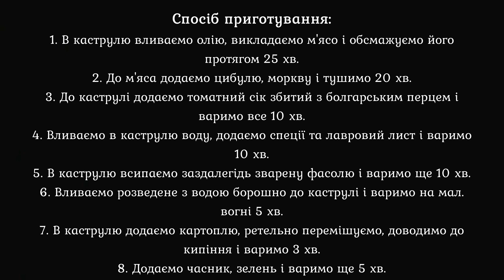ЧАНАХИ ПО-УКРАЇНСЬКИ 🥘| РЕЦЕПТ З М'ЯСОМ ТА ФАСОЛЕЮ🍖 | ЯК ПРИГОТУВАТИ ЧАНАХИ В КАСТРУЛІ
Дуже смачний і простий рецепт!

🔸️Інгредієнти:

- 600 гр. свинного м'яса🍖
- 1,5 ст. л. борошна🍚
- 250 гр. томатного соку🥤
- 1 болгарський перець
- 1 цибулина🌰
- зелень🥬
- 5 зубчиків часнику
- 5 картоплин🥔
- 2 морквини🥕
- 200 гр. фасолі🥜
- 80 гр. олії🥃
- лавровий лист та спеції🧂

🔸️Спосіб приготування:

1. В каструлю вливаємо олію, викладаємо м'ясо і обсмажуємо його протягом 25 хв.
2. До м'яса додаємо цибулю, моркву і тушимо 20 хв.
3. До каструлі додаємо томатний сік збитий з болгарським перцем і варимо все 10 хв.
4. Вливаємо в каструлю воду, додаємо спеції та лавровий лист і варимо 10 хв.
5. В каструлю всипаємо заздалегідь зварену фасолю і варимо ще 10 хв.
6. Вливаємо розведене з водою борошно до каструлі і варимо на мал. вогні 5 хв.
7. В каструлю додаємо картоплю, ретельно перемішуємо, доводимо до кипіння і варимо 3 хв.
8. Додаємо часник, зелень і варимо ще 5 хв.